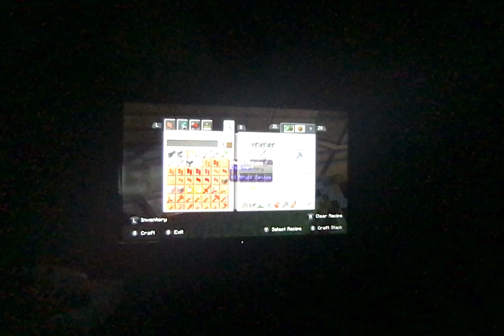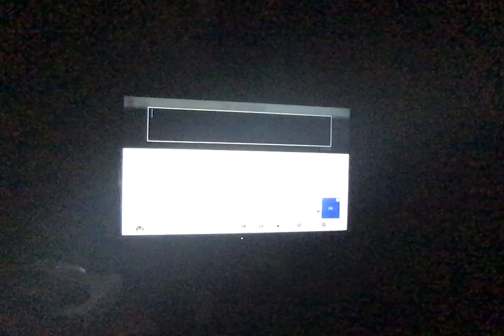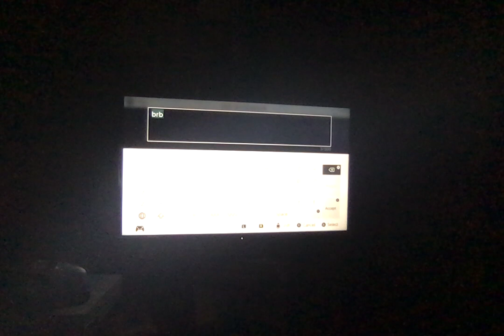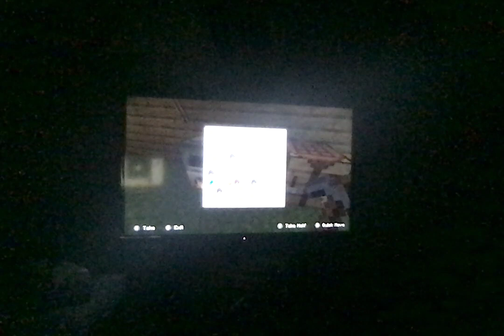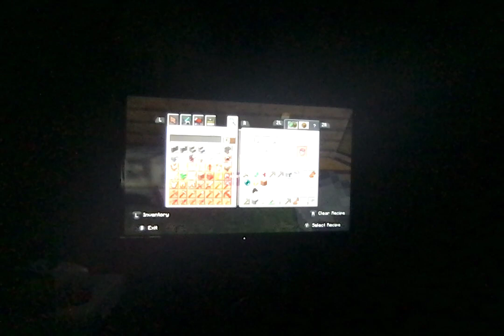attempt 3 part 3